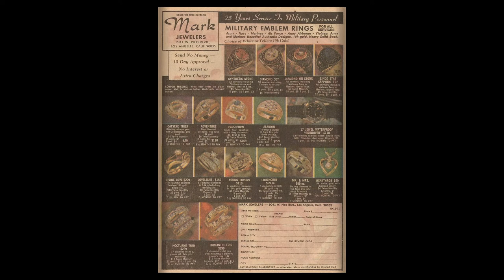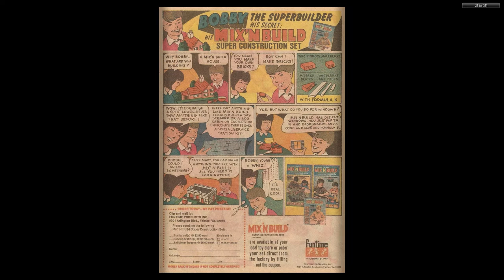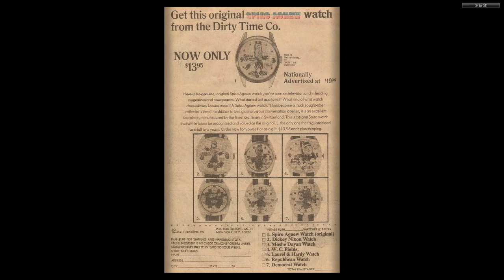Magnus, Robot Fighter 30 Gold Key 1972